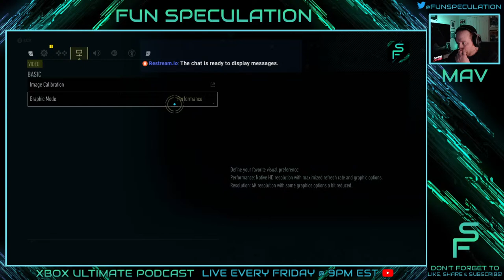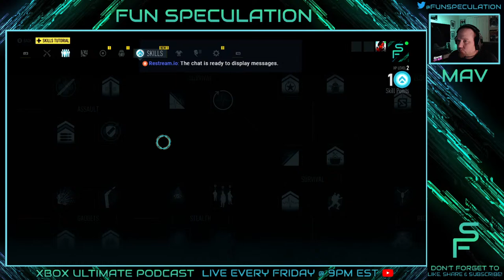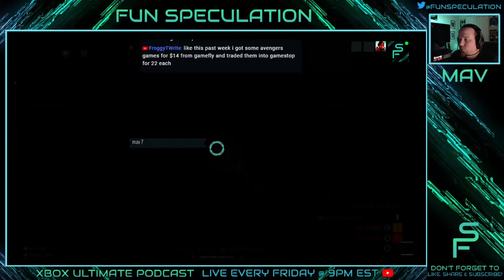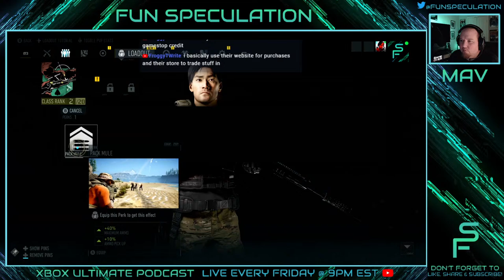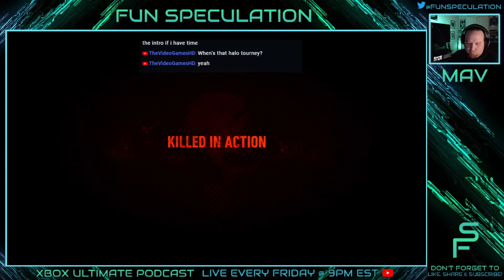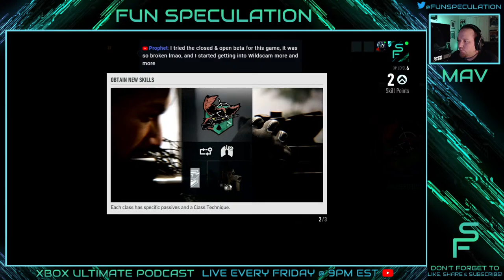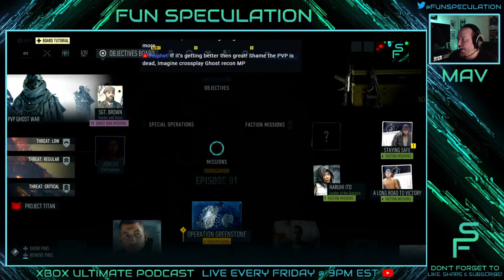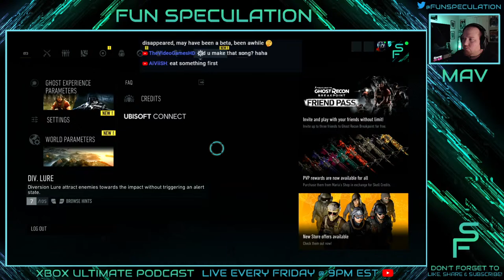Ghost Recon Breakpoint at 60 fps.. Xbox Series x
ghost recon at 60 fps on xbox series x